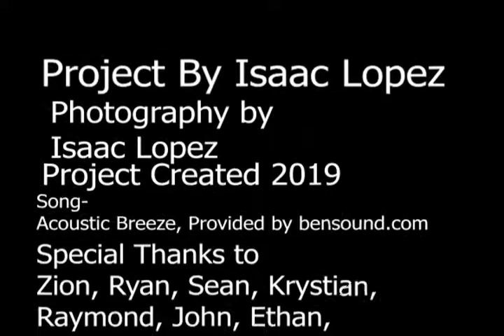Friends and Faces By Isaac Lopez